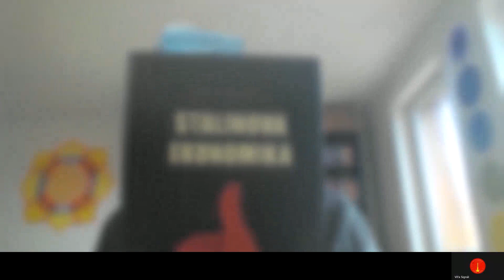Světonázory - Víťa - marxista, leninista - Hegelova dialektika - kanál Signál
Výzva ke spolupráci a konkrétní roviny:
1) Tvorba obsahu (výtahu s časovými odkazy)
2) Náměty, dotazy, doplnění
3) účast na diskuzích
4) vaše vlastní tvorba s nějakou kooperací s dalšími subjekty